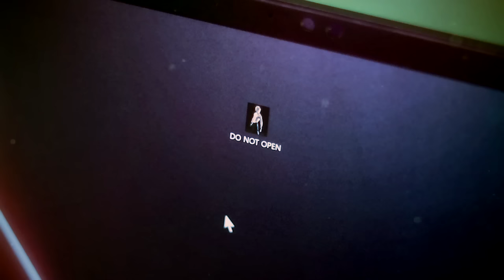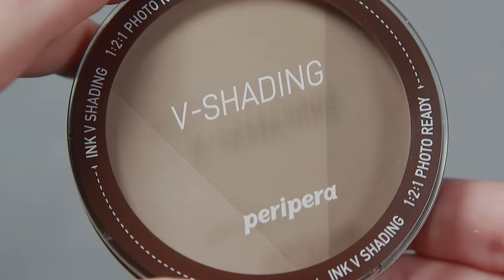☆ Tifa Cosplay Makeup Tutorial Final Fantasy 7 Remake ☆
With this cosplay makeup you can make yourself look just like Tifa from the game Final Fantasy 7 Remake!

Please check out the official Razer site for the products!

🎁 Use bonus code PIXEL25 to get a discount on Yesstyle!

Cosplay props made by me.

♥ Support me! ♥

☆ Equipment ☆
Ring light'

Camera/Shoot/Edit/Makeup: me